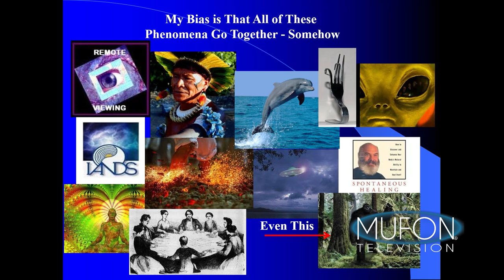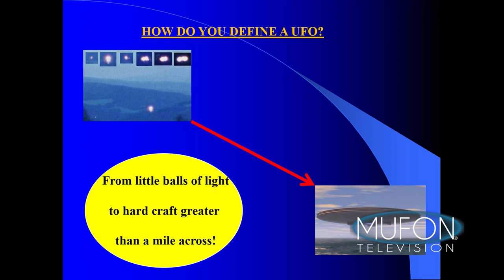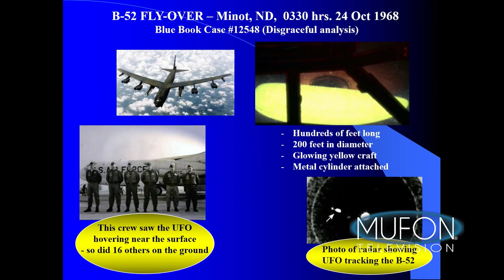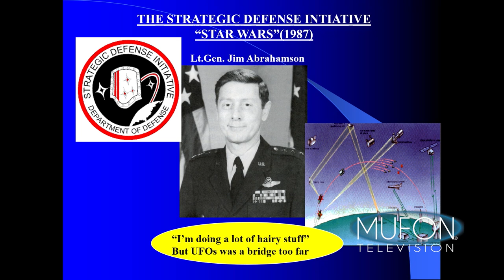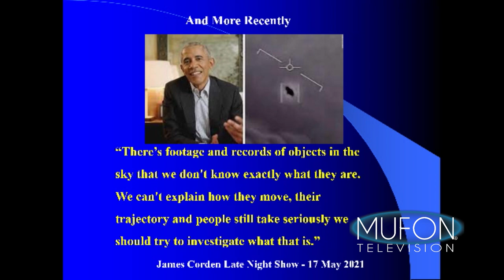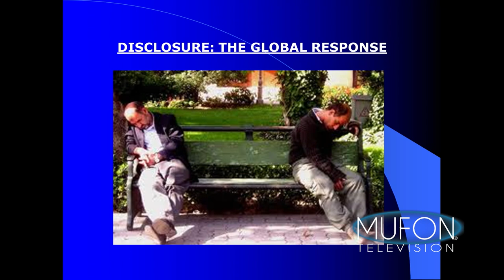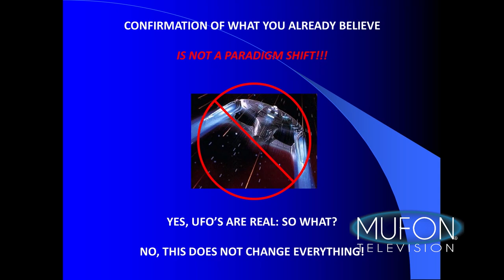Col. John Alexander Highlight from MUFON 2021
The 2021 MUFON Symposium theme was: UAPs: Military and Government Witnesses SPEAK OUT!  The content is amazing!

The content was amazing!  Here, enjoy an excerpt from Col. John Alexander’s presentation.